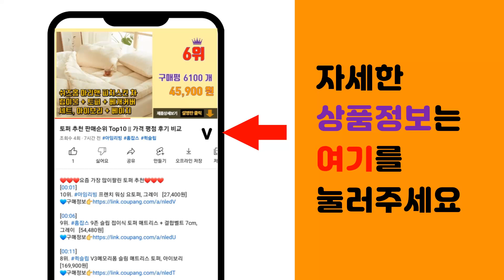세탁실수납장 추천 판매순위 Top10 || 가격 평점 후기 비교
❤️❤️❤️요즘 가장 많이팔린 세탁실수납장 추천❤️❤️❤️

[00:01]
10위. 다용도 멀티 플라스틱 수납 선반 3단, 베이지 [21,800원]

[00:06]
9위. 하이퍼랙 이동식 철제선반 고강도 접이식 무설치 수납선반 5단, 티탄 화이트 [74,000원]

[00:11]
8위. ZOZOFO 이동식 틈새선반 4단 주방 화장실 다층 선반 카트 이동식 거실 침실 수납 선반 [19,900원]

[00:16]
7위. 밸류펀트 드럼 통돌이 세탁기 선반 정리대, 다크 블랙 3단 [44,900원]

[00:21]
6위. 무설치 접이식 양문 수납장 다용도 다층 접이식 상자 가정용 거실 장난감 사물함 간식 선반 [79,900원]

[00:26]
5위. 밀레 리빙 세탁실 정리 선반다이 일반 통돌이 드럼 김치냉장고 건조기 정리 조립식 세탁기선반 [79,800원]

[00:31]
4위. 코멧 이동식 틈새 선반, 화이트, 1개 [10,680원]

[00:36]
3위. 세탁실 세탁기 틈새선반 다용도실 틈새수납장, 3단수납장_베이지(바구니포함), 1개 [25,000원]

[00:41]
2위. SeekFun 주방 선반 양념채소 다층 렌지대 수납 선반 다용도 진열장 800mm, 블랙( [66,900원]

[00:46]
1위. 세탁실 세탁기 틈새선반 다용도실 틈새수납장, 4단수납장_화이트(바구니포함), 1개 [28,130원]